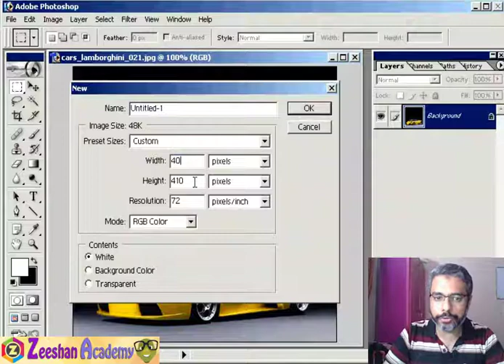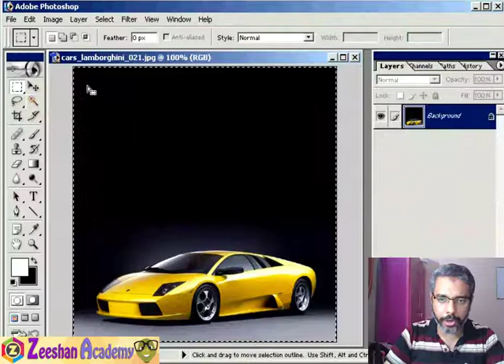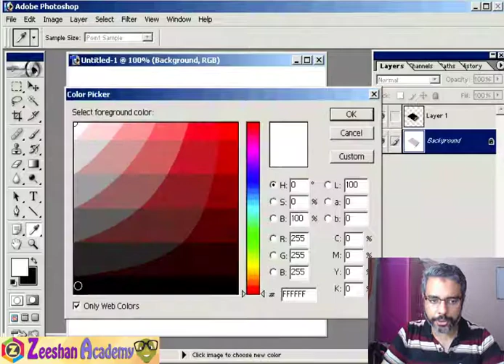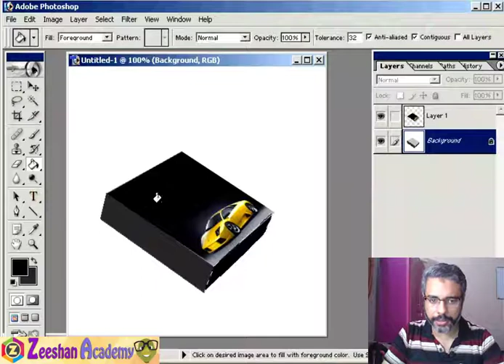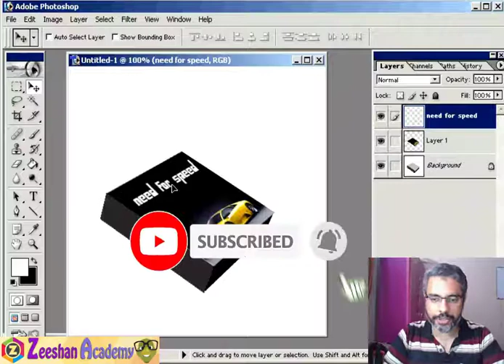Photoshop Tutorial: Create a 3D Gift Box design | 3D Box effect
Adobe Photoshop is a raster graphics editor developed and published by Adobe Inc. Adobe Photoshop is a software application for image editing and photo retouching for use on Windows or MacOS computers. Photoshop offers users the ability to create, enhance, or otherwise edit images, artwork, and illustrations. Changing backgrounds, simulating a real-life painting, or creating an alternative view of the universe are all possible with Adobe Photoshop. It is the most widely used software tool for photo editing, image manipulation, and retouching for numerous image and video file formats. The tools within Photoshop make it possible to edit both individual images as well as large batches of photos. There are several versions of Photoshop, including Photoshop CC, Photoshop Elements, and Photoshop Lightroom. Adobe Photoshop is available on its own as a subscription that includes Photoshop Lightroom, and as part of the larger Creative Cloud subscription.
Manipulating the color of an image.
Cropping images.
Repairing flaws, such as dust on the lens or red eyes.
Drawing on an image with a pen or pencil.
Adding text to images.
Removing people or objects within an image.
Organizing photos for quick access.
Publishing images online or send via email.